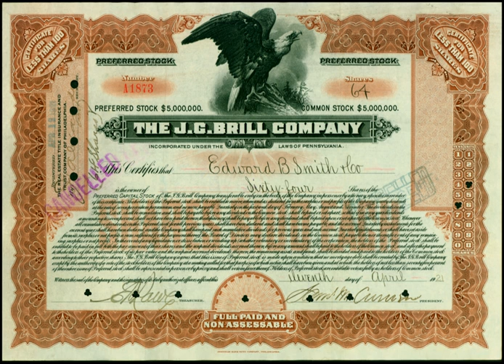J. G. Brill and Company | Wikipedia audio article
00:01:07 1 History
00:03:19 2 Products
00:06:08 3 Bullet interurban cars
00:08:46 4 Brill look-alike cars in the 2010s
00:09:24 5 See also

- Socrates

SUMMARY
The J.G. Brill Company manufactured trams/streetcars (also, US: trolleys, trolley cars), interurban coaches, motor buses, trolleybuses  and railroad cars in the United States for almost ninety years; it was the longest lasting trolley and interurban manufacturer. At its height, Brill was the largest manufacturer of streetcars and interurban cars in the US and produced more streetcars, interurbans and gas-electric cars than any other manufacturer, building more than 45,000 streetcars alone.
The company was founded by John George Brill in 1868 as a horsecar manufacturing firm in Philadelphia. Over the years it absorbed numerous other manufacturers of trolleys and interurbans such as Kuhlman in Cleveland and Jewett in Indiana. In 1944, with business diminishing, it merged with the American Car and Foundry Company (ACF) to become ACF-Brill. Although the company ceased production in 1954, some of its interurbans served the Philadelphia area till the 1980s.